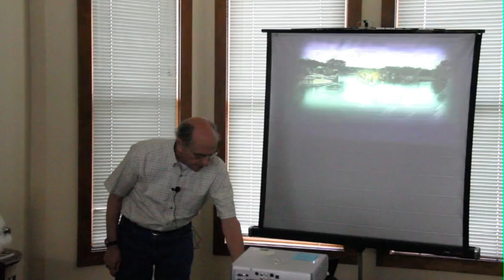May 17 Joe Zeller American Indians short